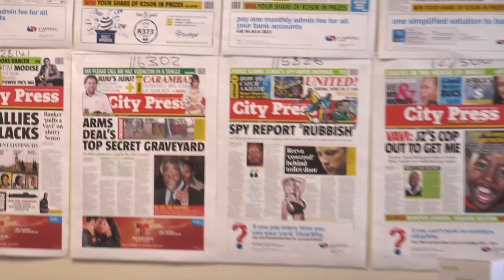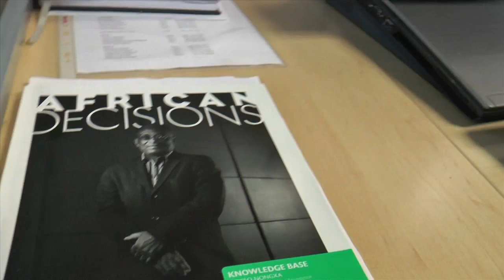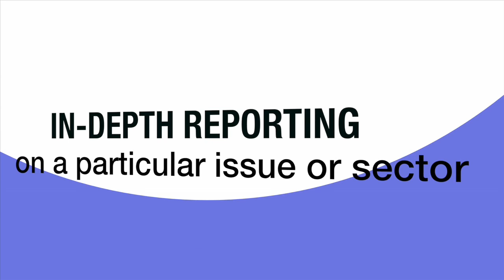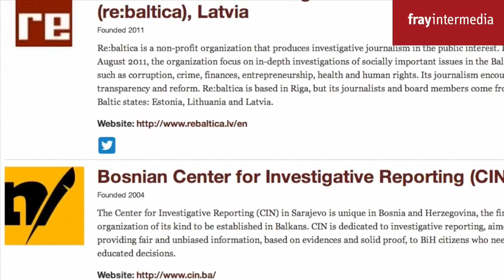Africa's Storytellers: Ferial Haffajee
City Press newspaper Editor Ferial Haffajee talks about the threat to press freedom in South Africa and the challenges to publishers posed by digital media.